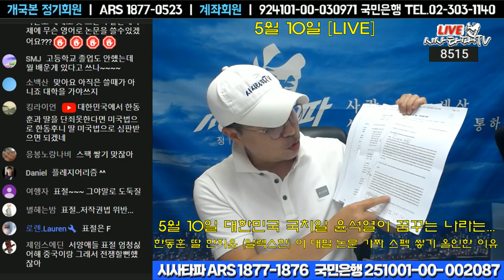5월10일 [심층분석] 풀영상-윤석열의 자유민주주의 그리고 딱걸린 한동훈 딸 한지윤의 가짜 스팩쌓기